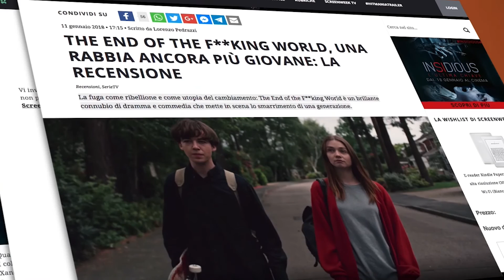Il prigioniero coreano - Trailer italiano ufficiale HD